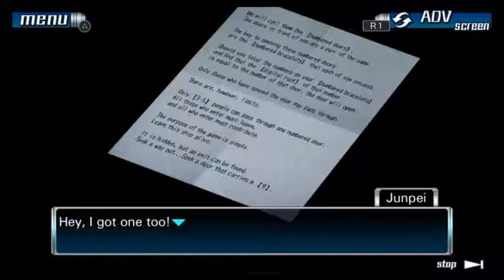Zero Escapades - 999 Part 2: The Gang's All Here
Who is best girl?  That is the real mystery here.

Part 2 of my playthrough of Zero Escape: 999.  I'm going to be playing through the whole series.

If you'd like to see the full stream VODs for this series, you can find my whole Zero Escape playlist